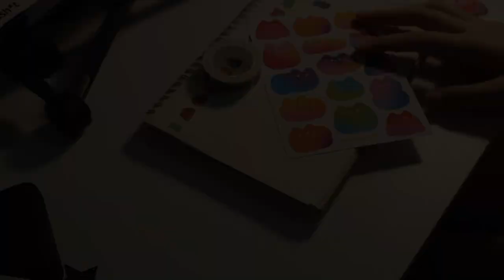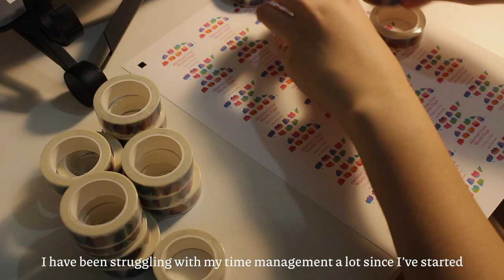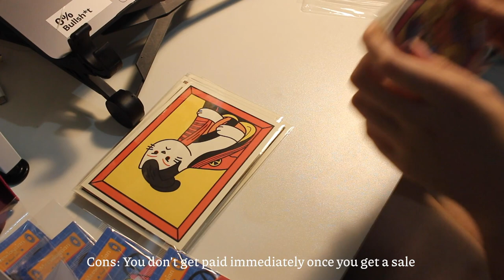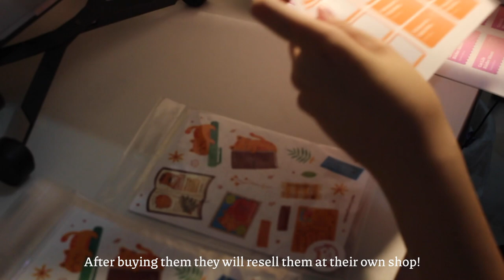Studio Vlog #2 🐱 washi tapes | consignment and wholesale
Hello hello, I am back with a second studio vlog! Things have been quite hectic lately and I feel like I'm in a slump. I really want to take a break next year 😭will try my best to post more next year because I really enjoy making YT videos!

This time is a rather long packing video (I lack of footages HAHA) and I explain a bit about consignment and wholesale. Hope you'll like this video!

VIDEO CHAPTERS
0:00 Studio vlog #1
0:38 Labelling washi tapes
4:07 Packing for consignment
6:52 Packing oops bundle
8:13 Packing for wholesale

Adopt our cattos here!

Music credits
Emergy 8 - Natsukashii, 懐かしい ft. Hot Sinister & Sexy Speaker
Video: youtu.be/4toBVBQxrSg